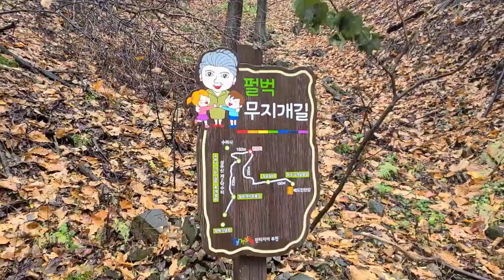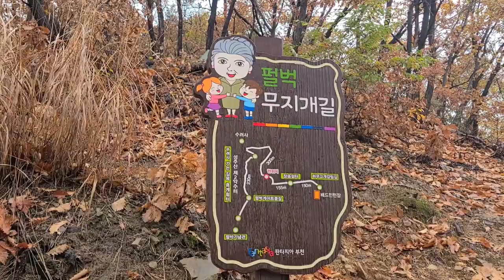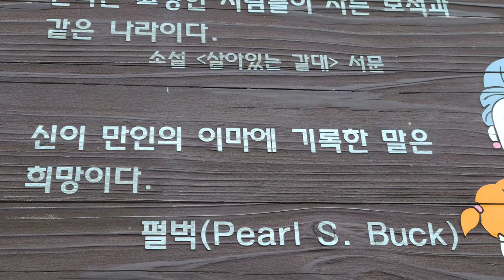나는 가을이면 꼭 이 길을 걸어 본다! 함께 걷는 펄벅 무지개길, Pearl Buck, Pearl S. Buck, 물박달나무, 딱따구리, 걷기 좋은 길,도보 여행,부천 가볼만한 곳